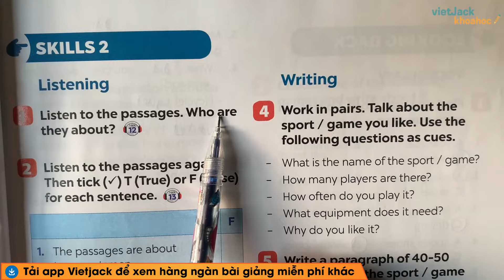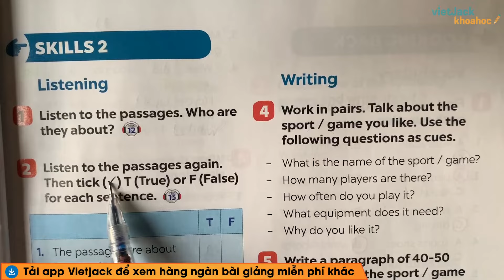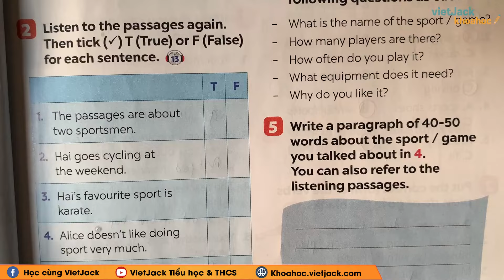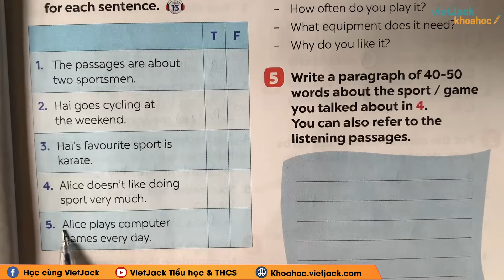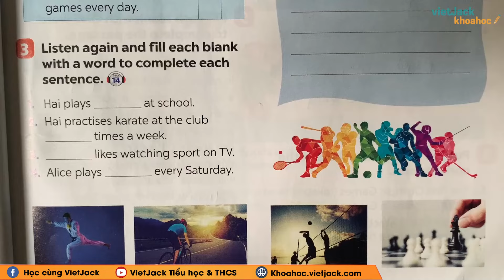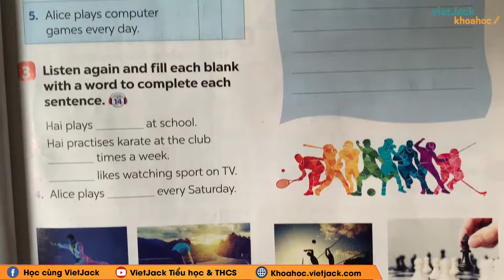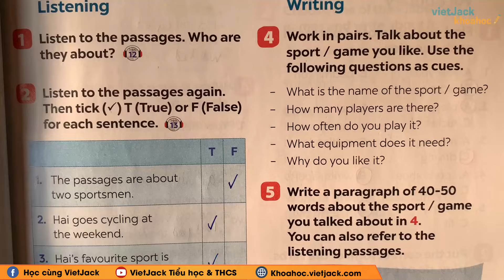Tiếng Anh 6 Unit 8: Skills 2 trang 23 Global Success (DỄ HIỂU NHẤT)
Tiếng Anh 6 - Unit 8: Skills 2 - trang 23 - Kết nối tri thức

Bài giảng này cô sẽ giúp các em tổng hợp toàn bộ kiến thức trọng tâm bài Unit 8 Sports and games - Skills 2 trong chương trình học mới của Bộ Giáo dục - Bộ sách Kết nối tri thức với cuộc sống - Tiếng anh 6. Video này, cô cũng sẽ giải tất cả các bài tập của bài học này trong sách. Chú ý theo dõi bài học cùng cô nhé!